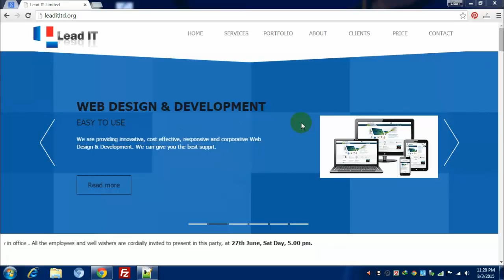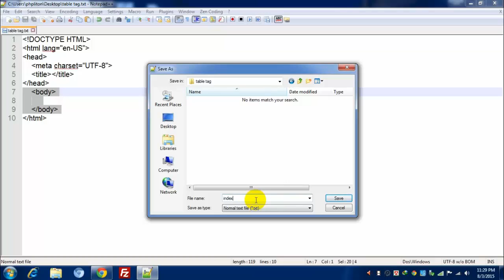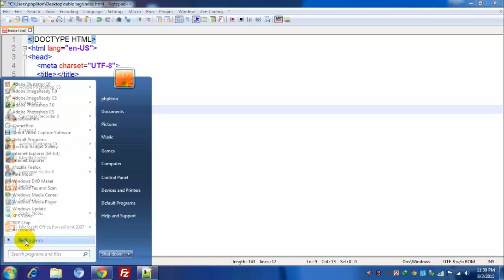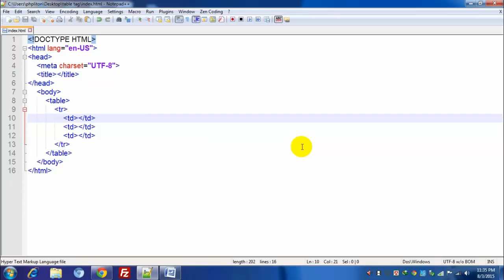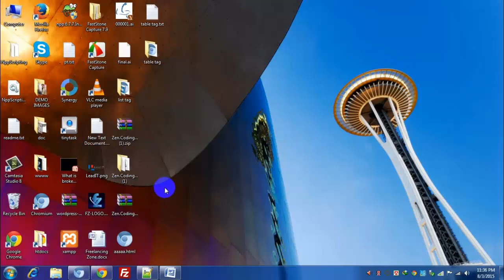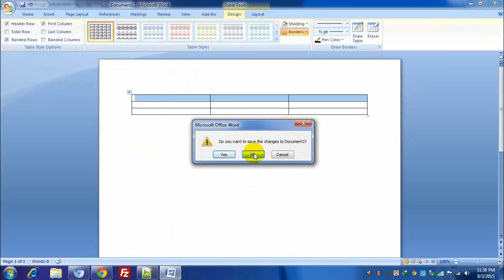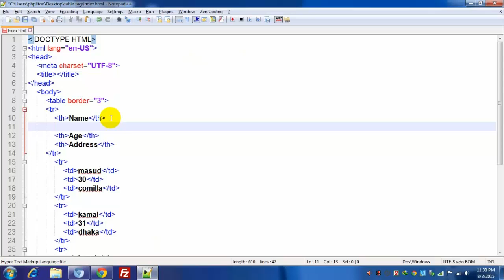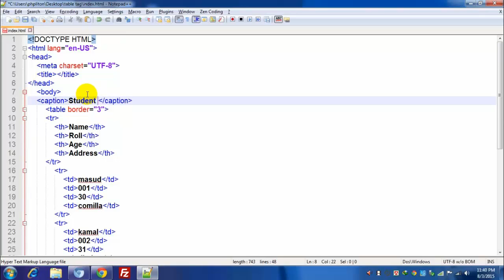how do Use of table tag Basic Web Design tutorialpart 06